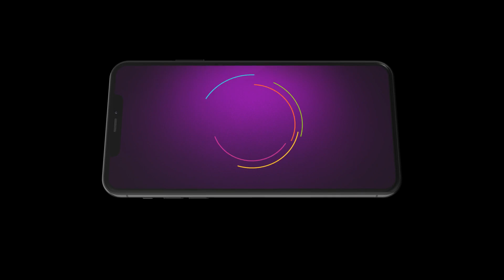Phulki | Ep - 5 | Jun 16, 2023 | Best Scene 2 | Zee Bangla